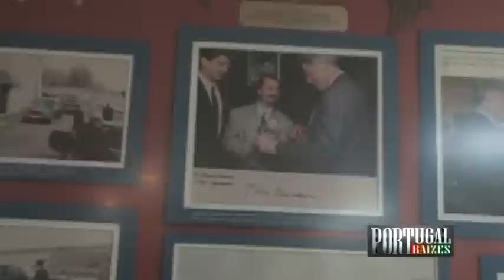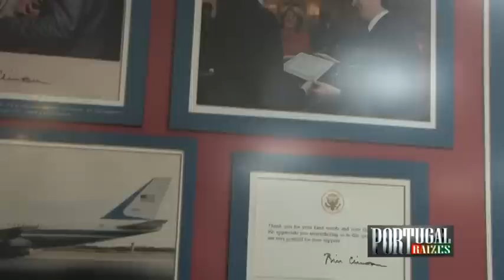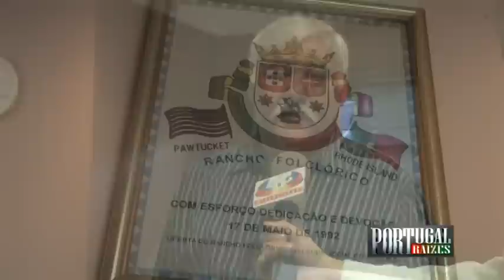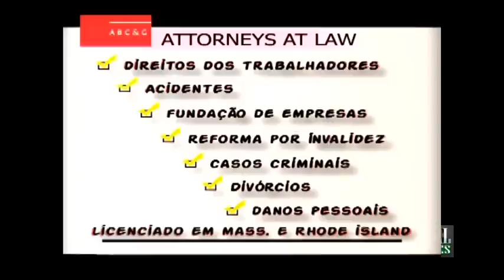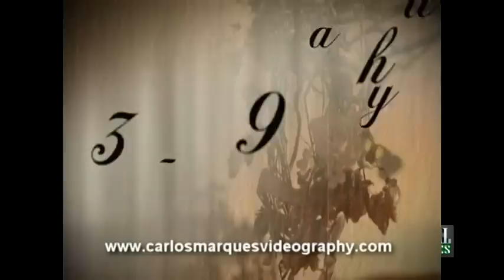Portugal Raizes - May 3 show